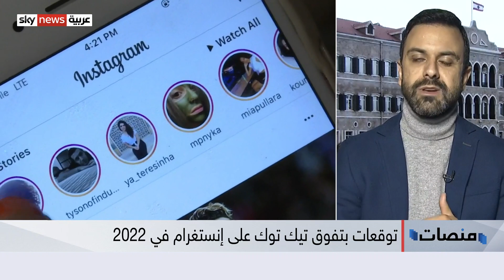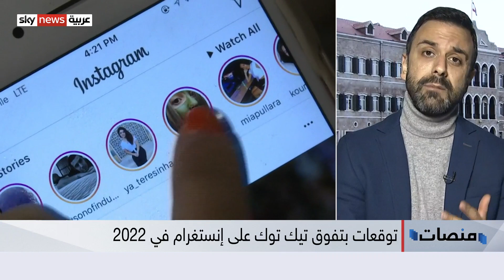هل يتفوق تك توك على انستاغرام؟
أشارت شركة احصائيات إلى النمو السريع الذي شهده تكتوك في العامين الماضيين وتفوق به على سنابتشات وتويتر، وتوقعت ذات الشركة أن تكتوك سيتفوق على انستاغرام بالوصول إلى1.5 مليار مستخدم خلال عام 2022